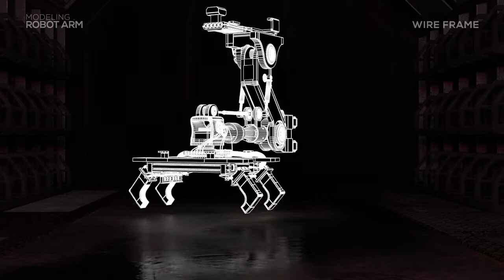SFFILMSCHOOL :: 고선준 (마야학원, VFX학원, 3D애니메이션학원, 모션그래픽학원, CG학원, FX학원, 매트페인팅학원, VFX아카데미, 해외취업)